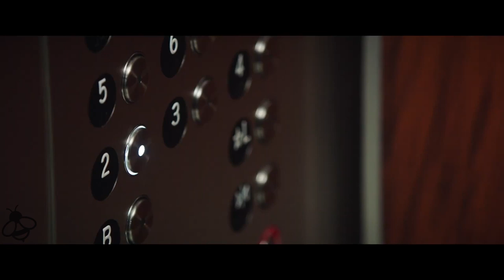BOMBSHELL Trailer (2019) Margot Robbie, Nicole Kidman, Charlize Theron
Bombshell trailer for the 2019 drama by Jay Roach starring Margot Robbie, Nicole Kidman and Charlize Theron

A few women decide to take on Fox News boss Roger Ailes and the toxic male culture he presided over at the network.